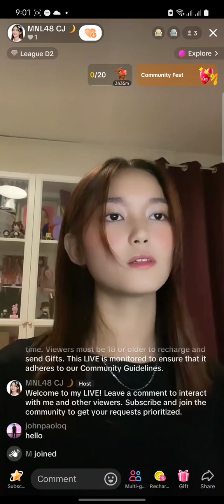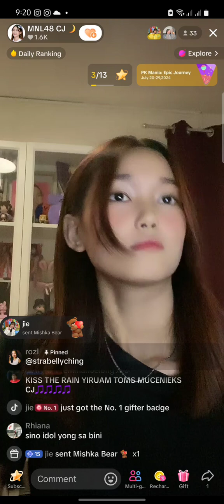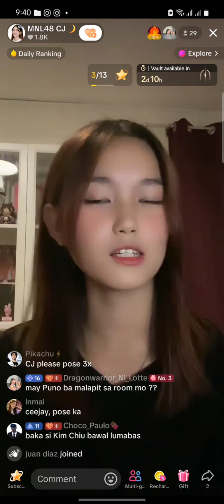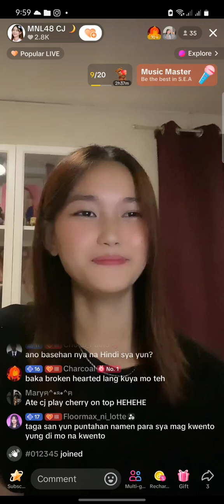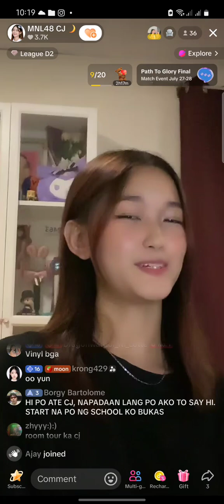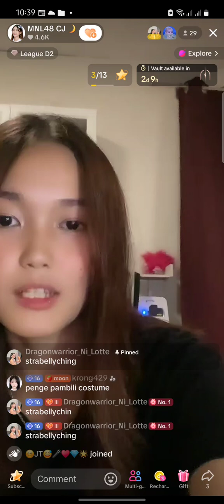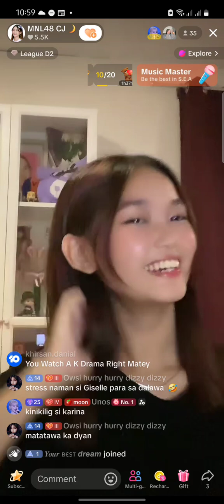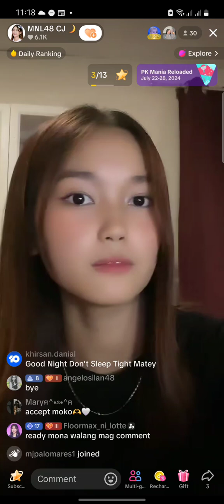MNL48 CJ on TIKTOK LIVE 🎵July 28, 2024🎵